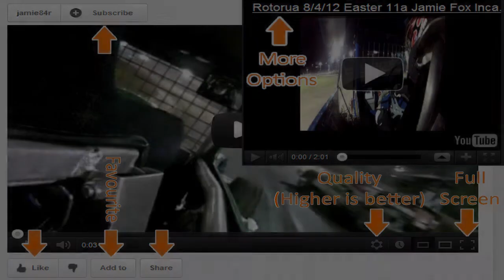Baypark 28/4/12 8h Dayne Maxwell Incar Race 2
8h Midget

Race 2

Baypark Speedway